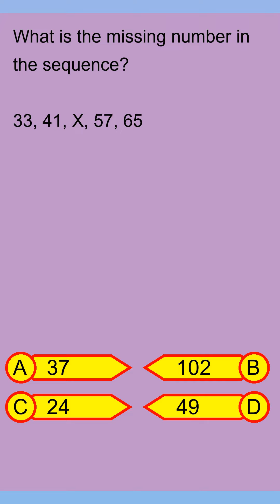Brain Teaser MCQ Y 29Jun24 0127